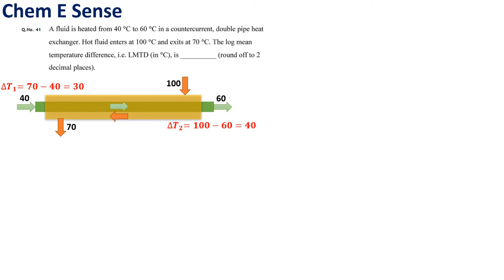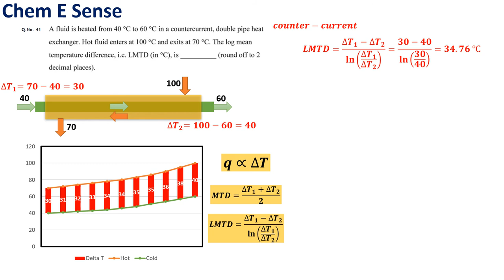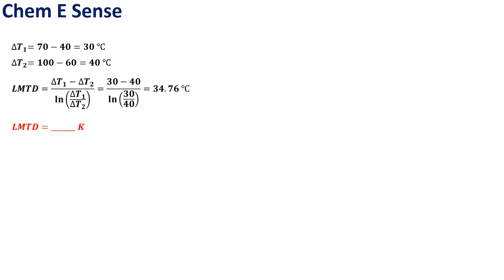LMTD | GATE 2020 Chemical | Tamil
LMTD explanation in tamil